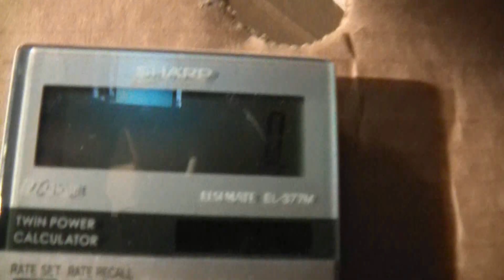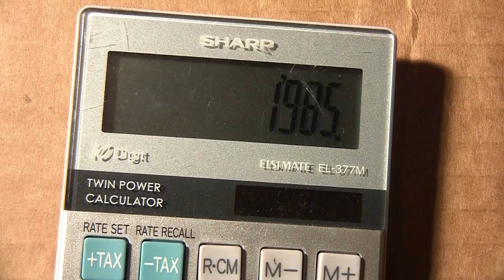Brandon and Taylor Time Travel Part 1/2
Following the events in the multiverse, Brandon and Taylor bulid a time machine to explore the past and future, only to discover that they have altered the future drastically.